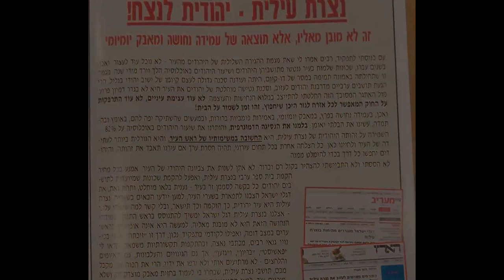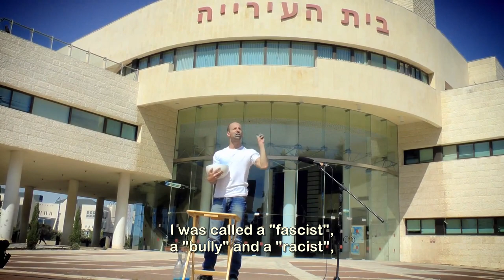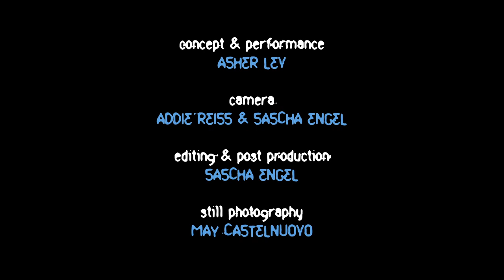When Racism is the Norm: Asher Lev regurgitates Nazareth Illit Mayor's Zionism [Eng]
Vomit for Civil Rights -- קיא למען זכויות האזרח

'Vomit for Civil Rights' is a political artistic performance. It is my reaction to the extreme racism of the mayor of Nazarth Illit (Israel), Shimon Gafso. I, Asher Lev, a former resident of Nazareth Illit, am reacting to a specific text that Shimon Gafso wrote and publicized. I find his words so raciest, fascist and antidemocratic that I feel like throwing up and so, that is exactly what I did. I should add that Gafso himself comes down to talk to me.
I translated the text into English and placed it below, after the Hebrew explanation of this political performance act.

Concept and Performance: Asher Lev
Camera: Addie Reiss and Sascha Engel
Editing and Post Production: Sascha Engel
Still Photography: May Castelnuovo
Special thanks: GLIKSON/RED RENTAL for camera equipment support

'קיא למען זכויות האזרח' הוא מופע פוליטי אמנותי. זוהי תגובתי לגזענות הקיצונית שמגיע משמעון גפסו, ראש עיריית נצרת עילית. אני, אשר לב, תושב נצרת עילית לשעבר, מגיב באופן ספציפי לטקסט ששמעון גפסו כתב ופרסם לאחרונה. אני מוצא את המילים שלו גזעניות, פשיסטיות ואנטי-דמוקרטיות עד כדי כך שהן גורמות לי בחילה נוראית ועל כן אני מקיא. צריך להוסיף שגפסו יורד ממשרדו בכבודו ובעצמו ובא לדבר איתי.
קרדיטים:
קונספט והופעה: אשר לב
צילום וידאו: סשה אנגל ועדי רייס
עריכה ופוסט פרודאקשן: סשה אנגל
צילום סטילס: מאי קסטלנואובו

Shimon Gafso's text:

Nazareth Illit -- Jewish Forever!
This cannot be taken for granted, but it is rather the result of a decisive stance and a daily struggle
When I entered into office, many said to me that we will not be able to stop the emigration of Jews from the city. And so, in past years, entire neighborhoods were deserted by their Jewish residents and the rate of Jews in the population went and decreased with the passing of each year. This tendency, which began with the naïve belief in a message of coexistence, was and still is a big danger to the very existence of a Jewish community in the Galilee. It is the arrival of Arab residents that encourages Jews to leave and the danger of a complete abandonment of the city by Jews is not an unimaginable scenario. I have decided to face this complicated challenge with decisiveness and might. No more shutting of the eyes, no more nostalgic clinging to the law that allows each and every citizen to live where he or she desires. This is the time to guard our home!
And so, with a decisive stance in face of the surge, with a daily struggle, with public clear statements and with unspeakable acts, with courage and commitment, we have done the incredible: we have halted the demographic withdrawal and kept the Jewish rate in the population at 82%. Safeguarding Nazareth Illit's Jewish identity is the most important task that the mayor has and it is the most critical one to the future of the city and to our lives here. Any other success in any municipal area will be worthless if our city loses its identity and the Jews look for ways to escape it.
I never hesitated and was never ashamed to declare in a loud and clear voice: I will not allow the Jewish character of the city to be altered. I will prevent at any cost the establishment of an Arab school in Nazareth Illit and I will move to building neighborhoods that are intended for Jewish residents. All requests for foreign characteristics in the city are refused. And following suite to this policy, we have placed Israeli flags in the entrances to the city so that people will know that Nazareth Illit is a Jewish city, this is how it was founded and so it will remain. And, ignoring what will be said about us, in Nazareth Illit, the Israeli flag will continue to be displayed at the top of the mast!
My decisive stance cannot be taken for granted and in fact, it is not characteristic to other mayors in a similar situation and even to my predecessors in office. It is true, this path of mine has "honored" me with many derogatory names, scornful letters and attacks by leftwing media groups. I was called a "fascist", a "bully" and a "raciest", but the condemnations and insults, and also the threats and pressures do not deter me and will not discourage me. This is because I receive my power and strength from you, residents of Nazareth Illit. You elected me to stand at the forefront of this just cause you are not willing to, anymore, for the beautification of the soul and for the sanctification of the values of democracy, to endanger the Jewish identity of your city.